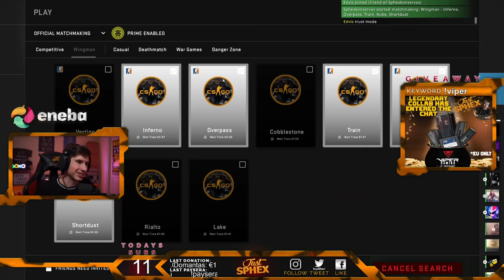STREAM MEME: "EDVIS, BL*T!" (CS:GO) [Stream Momentai]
🎮NEBEŽAIDI? PARDUOK! Už pirmą parduotą prekę gauk +10 EUR!
⭐Didysis metų konkursas! Prizinis fondas 500 EUR!